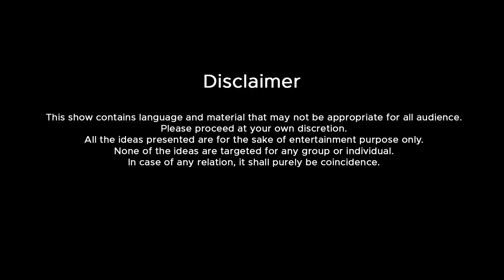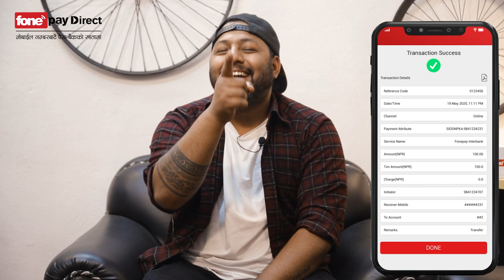Bear The Dare Episode 14 | Comedy Champion Reunion |Bishal Bhandari vs Pradip Bhattarai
To Participate in Fonepay Campaign follow the we present you the Brand New Show "Bear The Dare" Episode 14. In this show the guests performs dares suggested by the audiences in the comment section.
This show is hosted by Mr. Sajan Shrestha where we present Mr. BISHAL BHANDARI vs Mr. PRADIP BHATTARAI as a guest for this episode. Hope you guys will enjoy this episode.If you have any interesting Dare, please comment down below using BearTheDareNepal and get chance to win exciting gift hampers every week.Note:Due to COVID-19 we will not be able to conduct outdoor dares so we request you to comment indoor dares with your valid account only.
We will be selecting our audience as a guests from our official INSTAGRAM page.

Follow our official Pages:
Bear The Dare

Payment Partner
Fonepay

Production Partner/ Set Designed By :
VERSIDE PRODUCTIONS
GUEST:
BISHAL BHANDARI

FOOD PARTNER
TWAKKA MO:MO:
GIFT PARTNERS
Drinkit Online Liquor Store